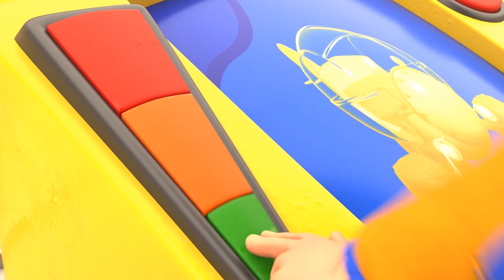AnimaCars - The FIRETRUCK TURTLE saves the Farm! - Cartoons for kids with trucks & animals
AnimaCity is a huge town where AnimaCars and humans live happily and peacefully.

But adventure is on the corner of the street and in this wonderful town, anything can happen !

Each episode will follow one of our favorite AnimaCar in daily activities, performed hand in hand with humans friends. They will have to overcome relatable, everyday-life problems, in goofy and exciting adventures. AnimaCity is a show where kids learn about friendship and teamwork while having tons of fun !